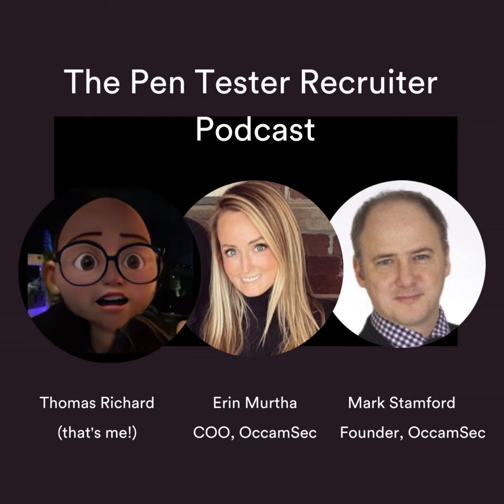Mark Stamford, CEO & Founder of OccamSec talks about RedTeam incidents! Clip2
Mark has so many amazing stories to tell - being chased by Police, chased through shopping centres and hiding under lorries!